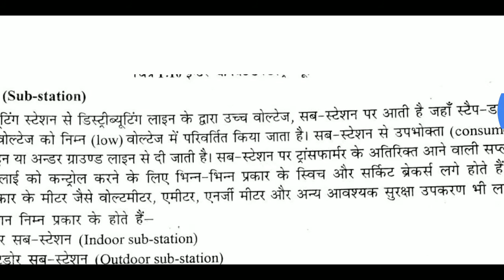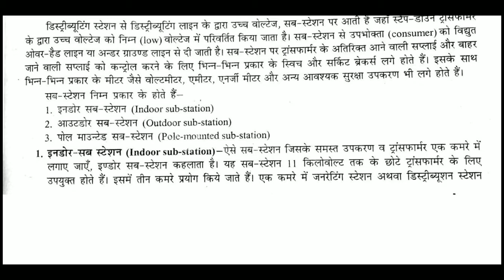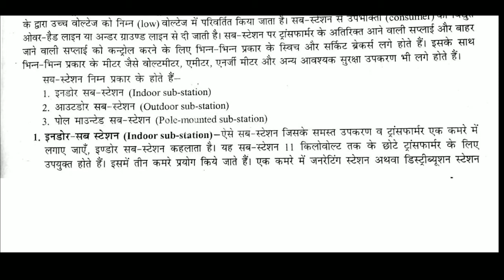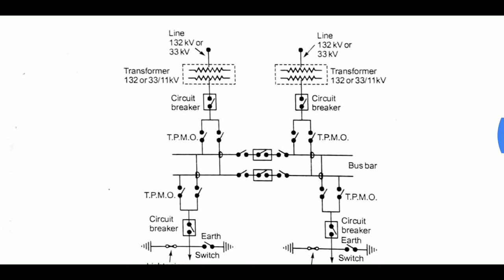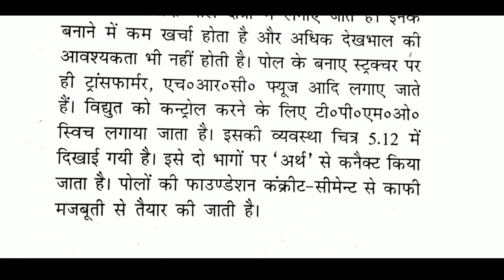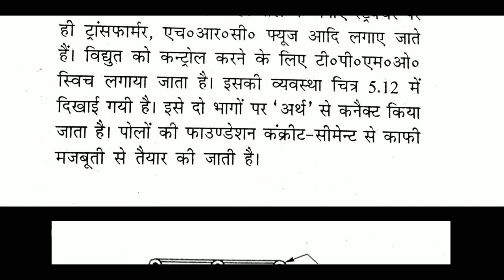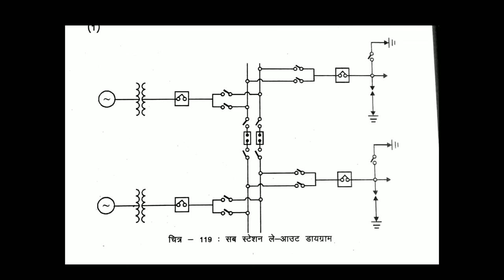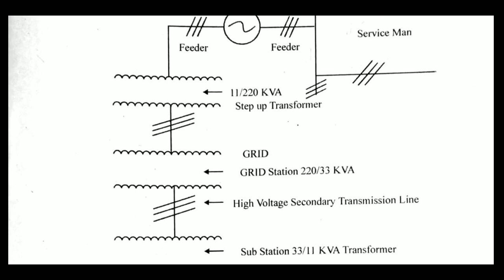LECTURE NO 11 ENGINEERING DRAWING 2ND YEAR ELECTRICAL GROUP -ELECTRICAL TRADE RELATED LAYOUT DIAGRAM